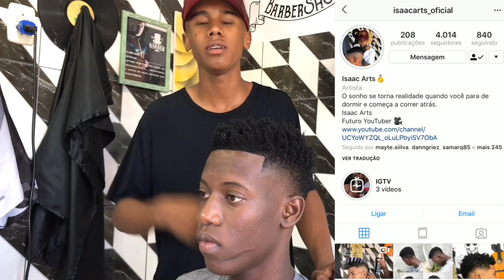Como fazer nudred ( Super tendência para cabelo crespo)